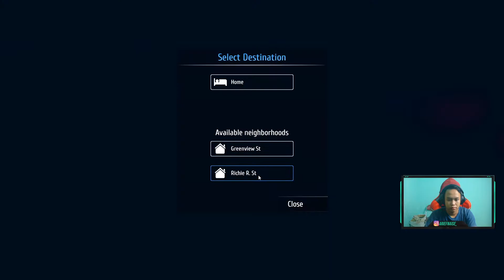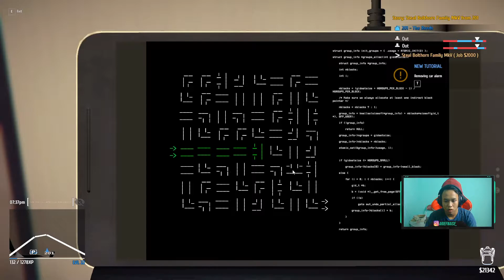BOTAK BOTAK DAPET MOBIL BARU LAGI - THIEF SIMULATOR #8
Selamat datang di channel gua , Semoga kalian terhibur..